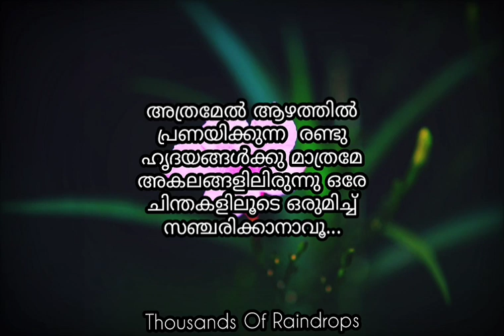Love Quotes Malayalam